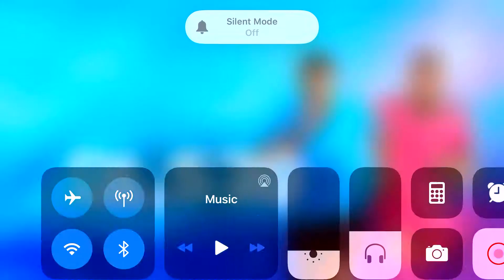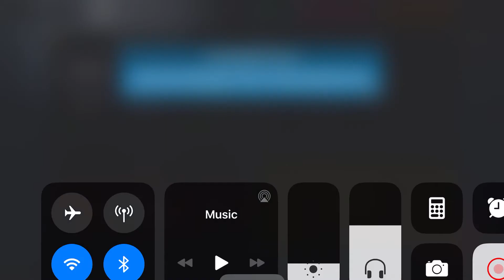DLS 20 gameplay walkthrough 5 dreams league scorers (iOS)